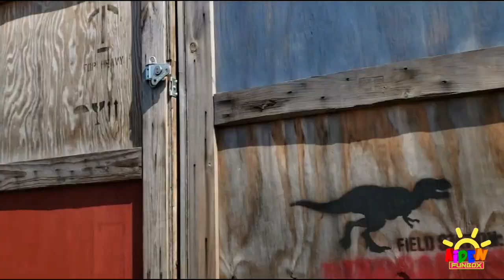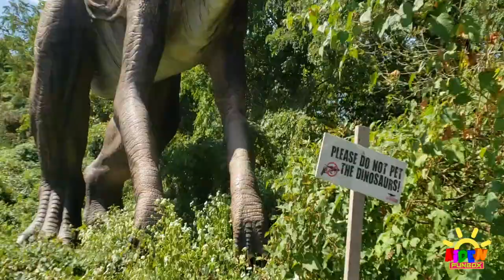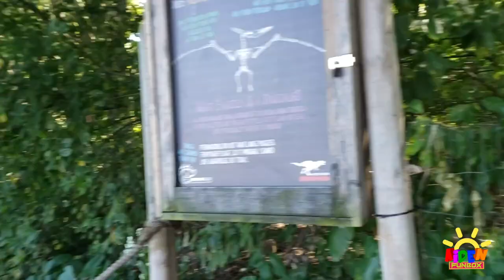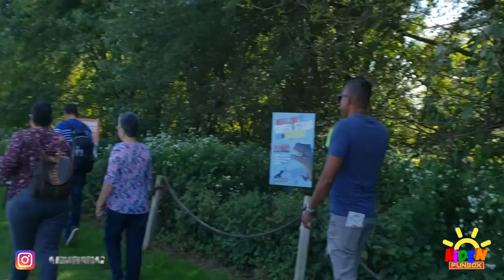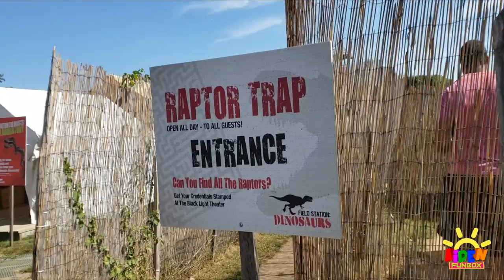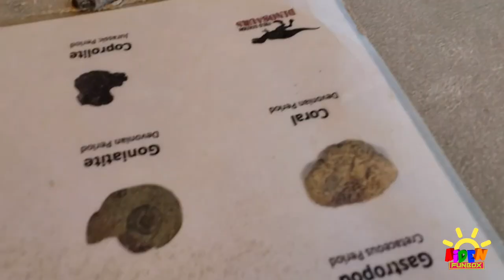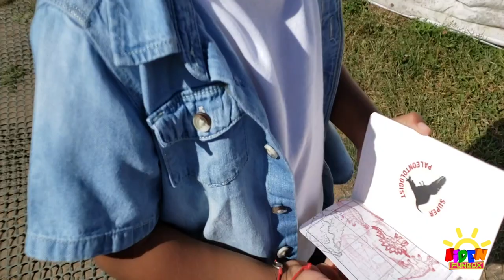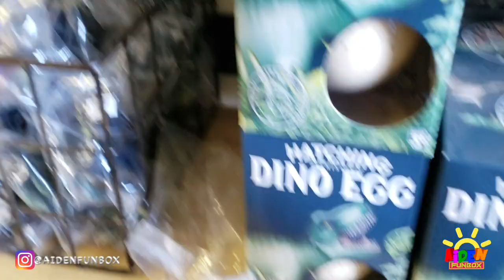Exploring Life Sized GIANT Dinosaurs | Live SHOWS and ACTIVITIES | Adventure PARK New Jersey!